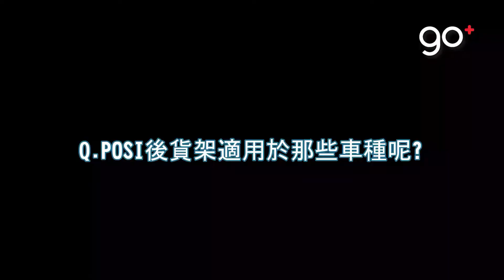七大武器之首易主!!!【POSI後貨架】可載貨亦可防身｜全台最大保修聯盟 Go+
各區服務中心資訊

go+安南安和中心
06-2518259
台南市安南區安和路一段158號
go+善化大成中心
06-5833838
台南市善化區大成路291號
go+佳里義民中心
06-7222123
台南市佳里區義民街240號
go+北區公園中心
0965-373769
台南市北區公園路261號